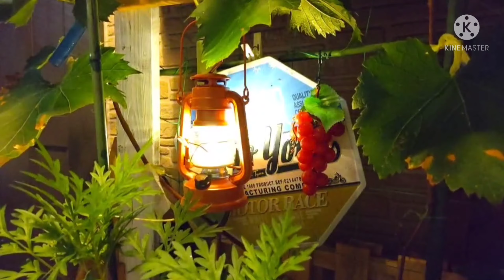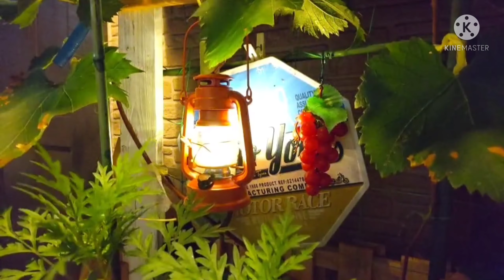【しぶいち趣味の部屋】リラックス動画と、音楽を届けます。しぶいちさんのお庭〜！見るだけで、幸運になるかも！？！？